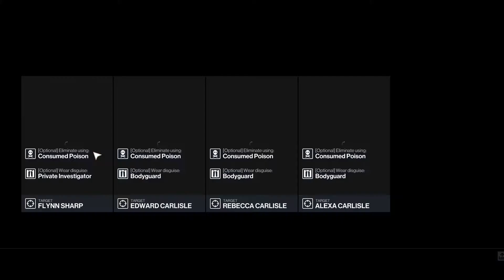Hitman 3: Dartmoor | Don't You Know That You're Toxic | KindaFunny Contracts 2/5 | Silent Assassin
Hi guys! Today we're going to Dartmoor and will be doing the Don't You Know That You're Toxic - KindaFunny featured contracts for this one!  Of course we're going for a Silent Assassin rating. This is the second of the five curated contracts for this week and it's quite unique as we have to eliminate everyone with a lethal poison. Let's go!!

The video is about Hitman 3 Death in the Family mission where we have to assassinate Alexa Carlisle the third and final Partner of Providence, as well as acquire Intel on Arthur Edwards. The guide is not flawless but I'm doing my best to share my knowledge of the game!

Hope this helps you and enjoy :)

--- Summoner101 ---